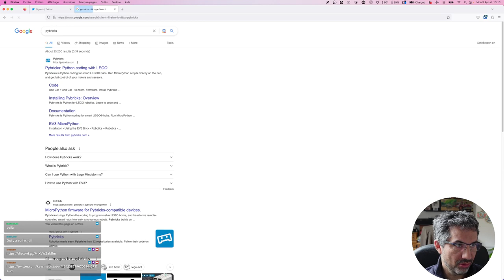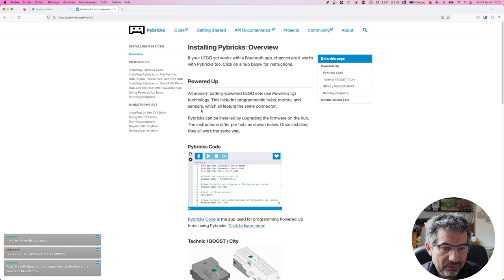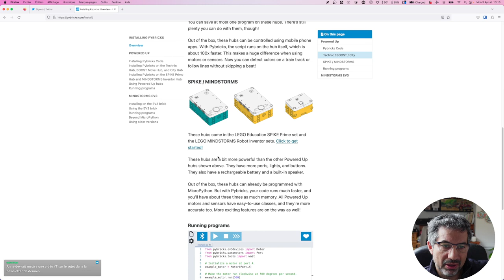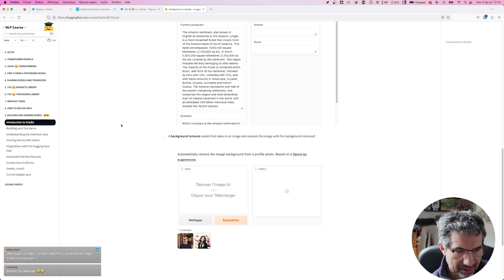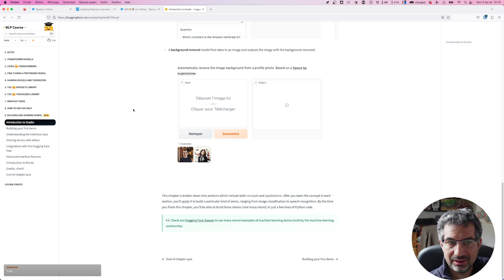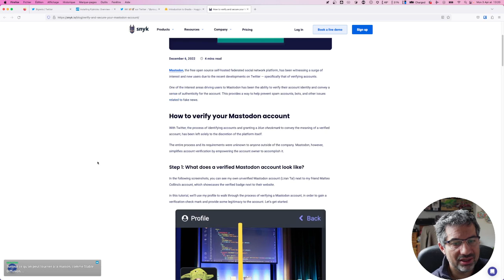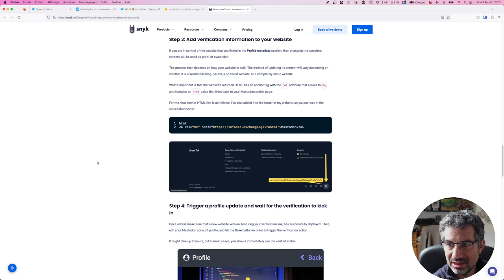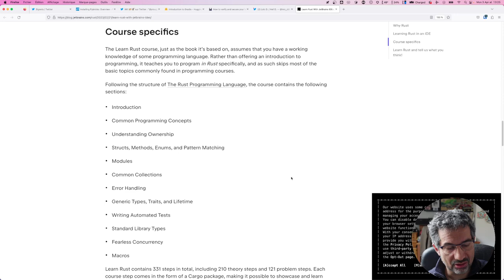CALM #117 - des briques et du python, débuter en ML, en Rust et avoir sa checkmark Mastodon 💞